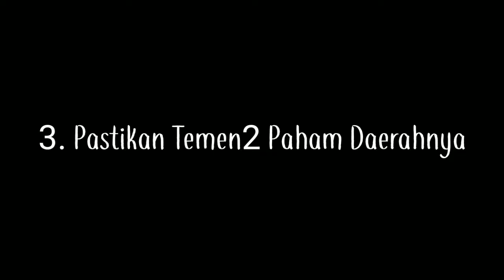Gara gara GOOGLE MAPS 📝Mobil Nyasar di Tengah Hutan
Video minggu ke 2 ini dalam bulan puasa kita akan membahas mengenai Google Maps. Hayo siapa yang punya pengalaman dengan mbah Google satu ini. Pasti nyeselin banget kan.
Yuk simak videonya agar kalian tidak musyrik lagi dari google maps hehe
Thanks To:
ALLAH SWT, Nabi Muhammad Saw, ORTU
Dusun Purwodadi dan Tojo Desa Temuguruh
Mas Aurid DKK
Video kiriman: Haris Wahyu